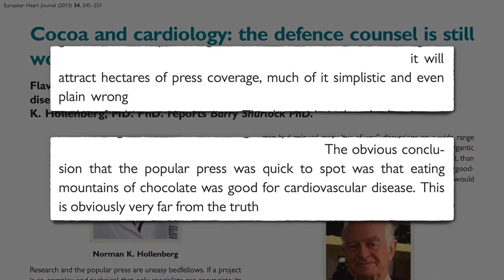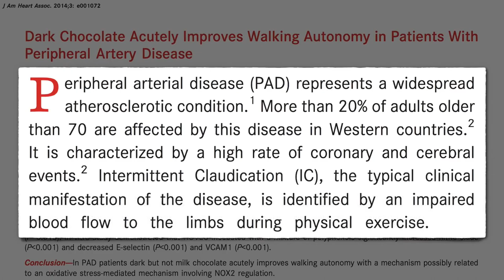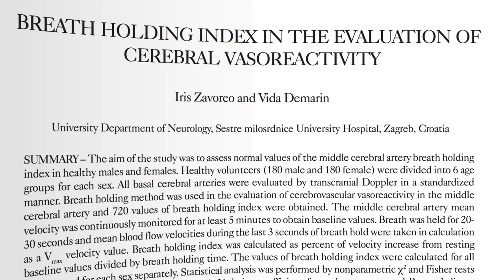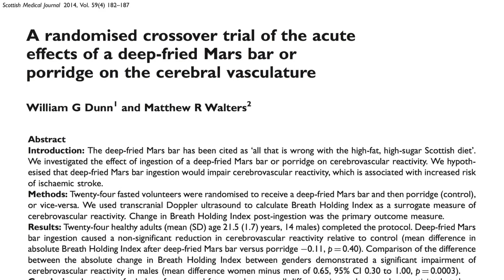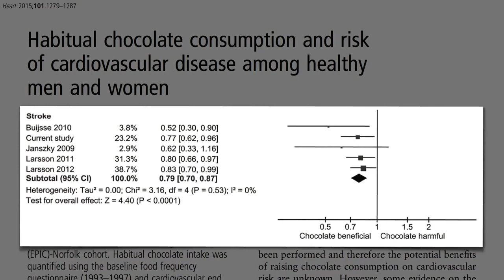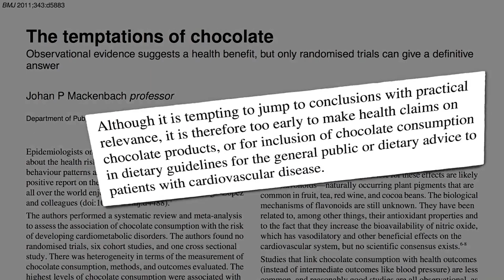Chocolate and Stroke Risk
Dark chocolate is pitted against milk chocolate in a test of artery function.